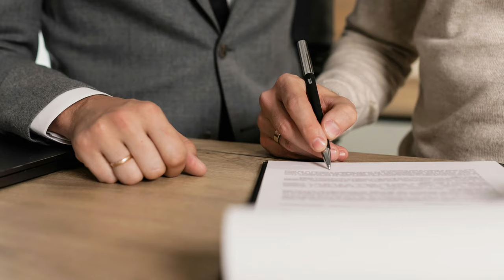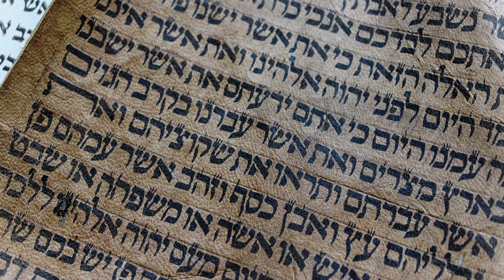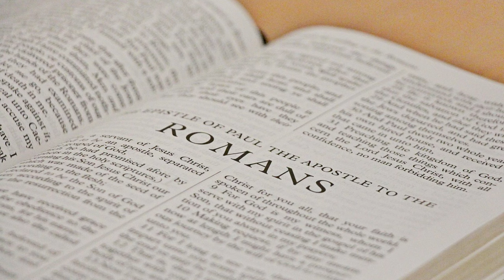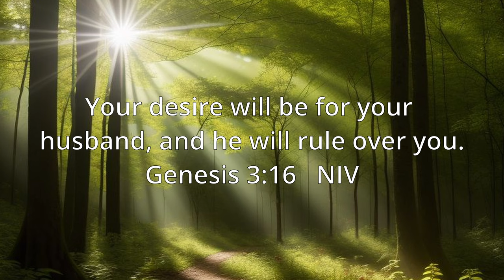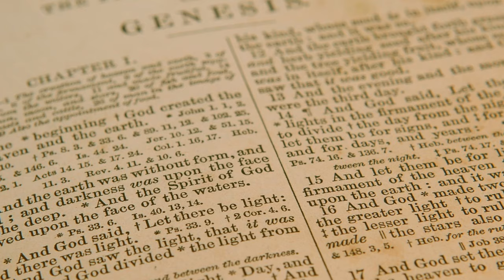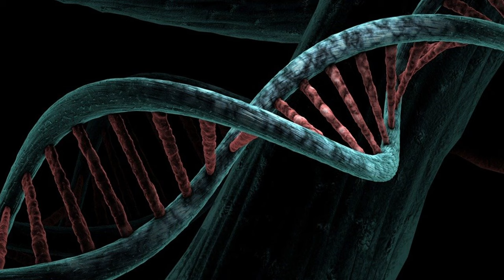How the God of Abraham was Countercultural: Birthright of the First Born, Status of Women, Polygamy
Scholars often say that the stories in the Old Testament are highly influenced by the surrounding culture of the time. And this is not difficult to see. However, there are many ways in which the God of Abraham went against the popular customs of the day.  In this episode of "Reading Between the Lines, we'll explore three ways in which ancient Israelites were ahead of their time; well, at least their God was.

Bible quotes taken from the New International Version

0:00 Introduction
1:25 Right of the First Born
4:56 Status of Women
7:09 Practice of Polygamy
9:23 Contemporary Relevance